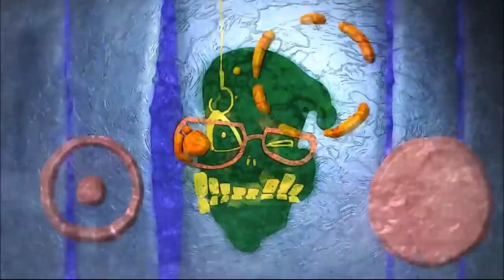the torture dance from jojo but it's dante from devil may cry 5